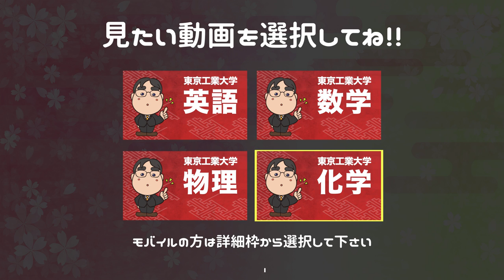参考書だけで東京工業大学ー物理で合格点を取る方法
【東京工業大学ー物理カリキュラム】

■宇宙一わかりやすい高校物理(力学・波動) & 宇宙一わかりやすい高校物理(電磁気・熱・原子)

日本初！授業をしない。
武田塾